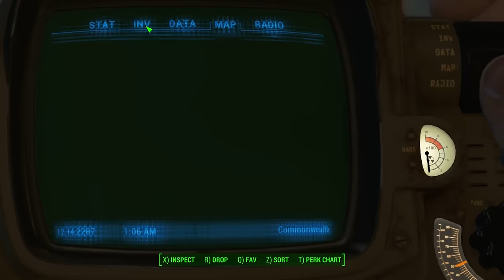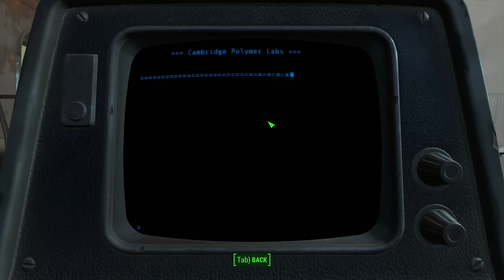Fallout 4: Jack of All Trades - 14 - Love me!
The Jack of all trades Challenge, where you must keep your Special points the same at any time combined with the Everyone's Best Friend Challenge, in which you find and befriend every companion.